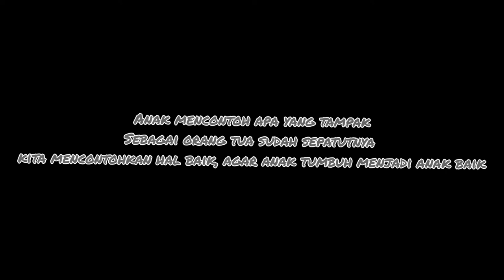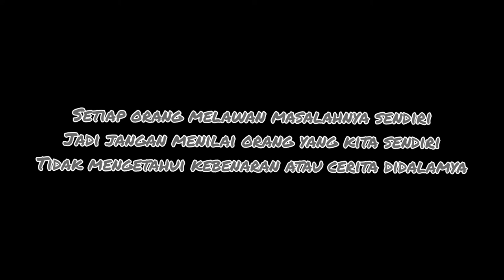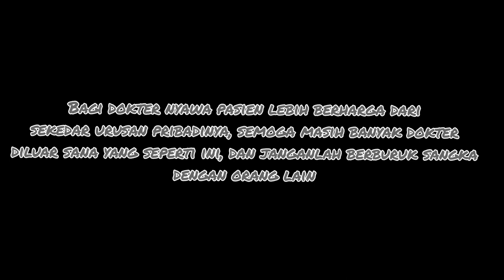Malam Jumat - Creepy Pasta...berani nonton?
Hai assalamualaikum, seperti biasa malam jumat kami suguhkan konten misteri ya, nah malam ini 3 creepy pasta akan menghantui malam jumat kalian. Berani nonton? Like koment share ketakutan kalian setelah nonton video ini.